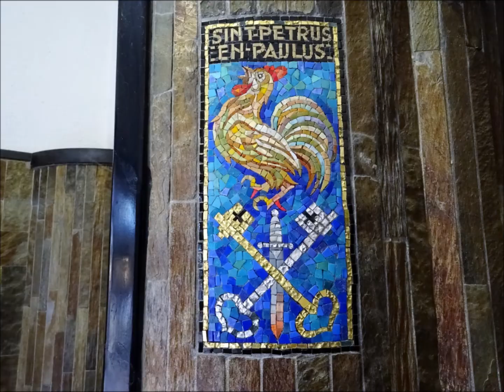De Papegaai - Jozefkerk / Kalverstraat Amsterdam: de binnenkant en buitenkant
Kerken van Amsterdam   -   Copyright foto's Peter Eijking
Kerk uit de 17e eeuw, ontworpen door architect Gerrit Moele.  Het gebouw en de geloofsgemeenschap maken deel uit van de Sint-Nicolaasparochie in Amsterdam-Centrum. Het heeft een opvallend portaal met een beeld van Sint Jozef aan de ene kant en een betonnen papegaai aan de andere kant. Bij de ingang zijn diverse mozaiëken. Meer over de Sint Jozefkerk, ook wel De Papegaai genoemd op deze
Muziek: New Land - Albi's